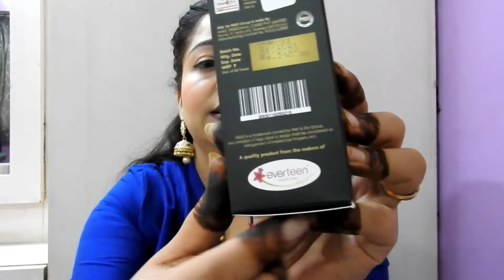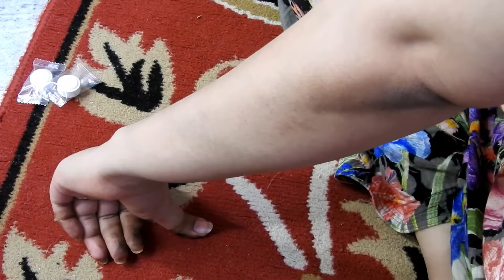NUED Hair Remover Spray for Men and Women 100%Honest review and demo |Does it really work???|Jaya